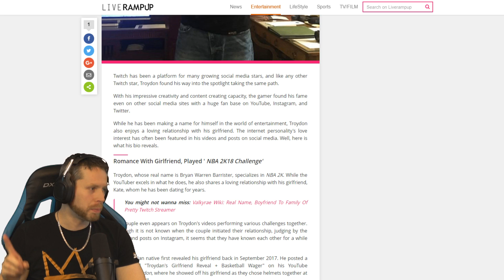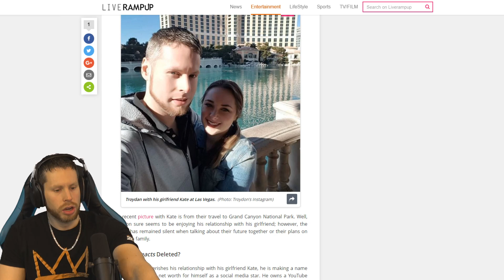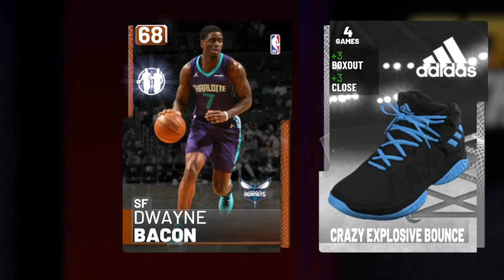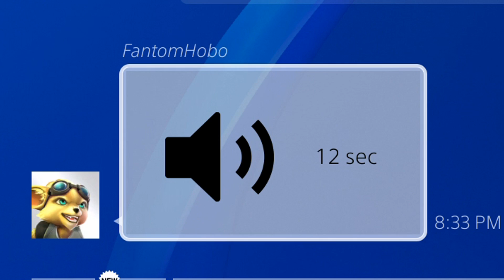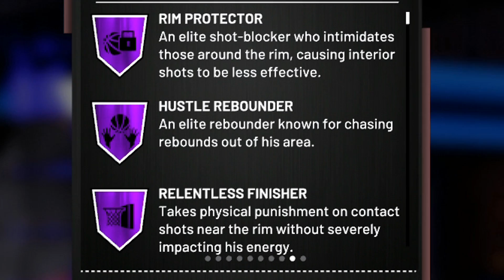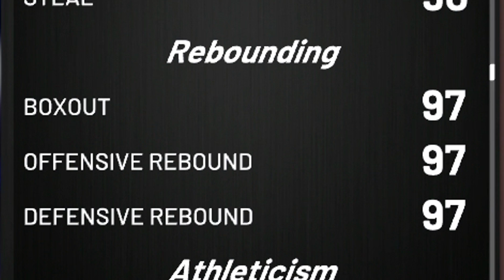I became a Cheeseburger for NBA 2K19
Troydan attempts to pull Anthony Davis by turning into a cheeseburger on NBA 2K19